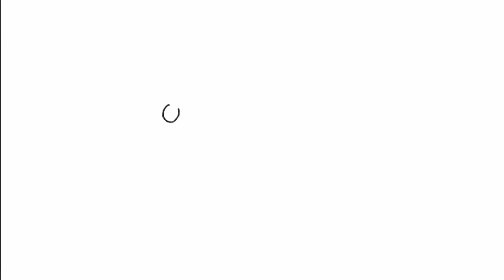How To Draw Pikachu! | Art Videos For Kids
Welcome to How To Draw - the best place for learning how to draw the best animals, logos, people and so much more!

✏️ Join me on this artistic journey as we explore a myriad of mediums, techniques, and styles. Whether you're a seasoned artist or just starting out, this channel is designed to inspire and ignite your passion for all things art.

Here, you'll find a treasure trove of captivating tutorials, step-by-step demonstrations, and insightful tips to enhance your artistic skills. From acrylics to watercolors, sketching to sculpting, we'll delve into a diverse range of artistic expressions to help you uncover your unique artistic voice.

But it's not just about the process; it's about the story behind each creation. We'll dive deep into the inspiration, meaning, and emotions that drive our artwork, inviting you to connect with your inner artist on a profound level.

The creative community is at the heart of this channel. I encourage you to share your artwork, engage in thoughtful discussions, and connect with fellow art enthusiasts from around the world. Let's foster a supportive and inclusive space where we can learn, grow, and celebrate the beauty of art together.